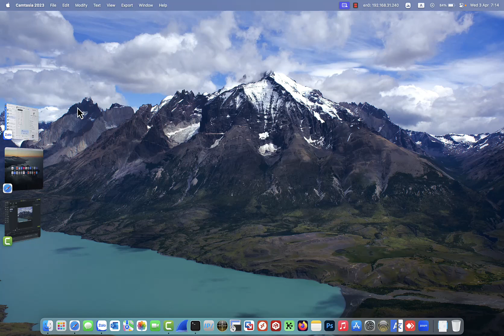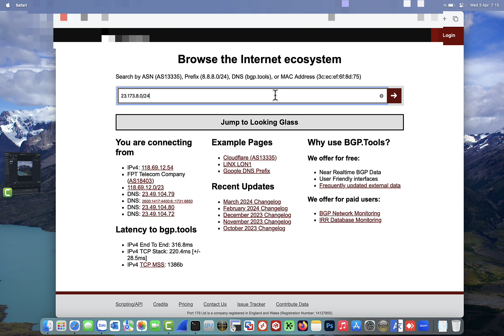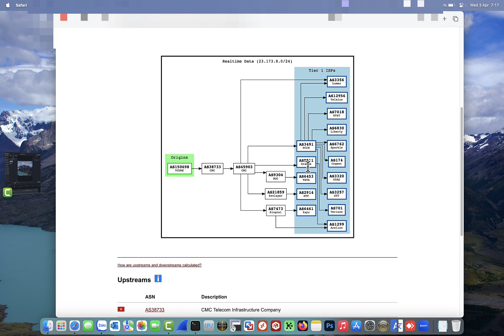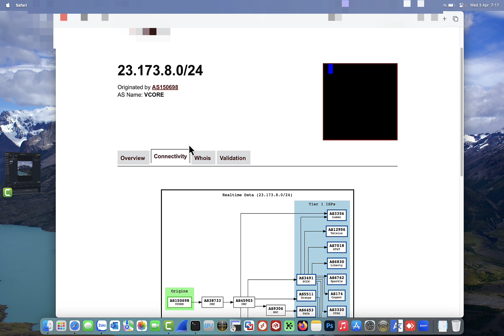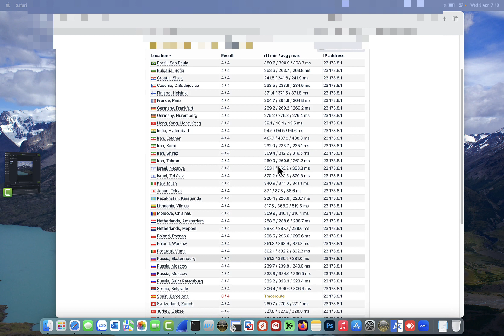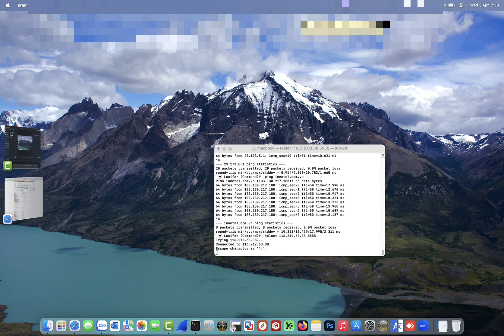Công cụ bổ trợ trong việc định tuyến (Routing)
Phòng Kinh Doanh:
☎Mr Trọng Hiếu: 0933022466   ☎ Mr Anh Khoa: 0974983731
☎ Mr Trần Nhật: 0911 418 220  ☎ Mr Quốc Hùng 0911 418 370
☎ Ms Kiều My: 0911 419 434    ☎ Ms Ngọc Diễm 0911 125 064
☎ Ms Ngọc Như: 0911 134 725 ☎ Mr Khánh 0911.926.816
☎ Mr Nguyên: 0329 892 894 ☎Nguyễn Bin: 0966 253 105
Phòng kỹ Thuật:
☎Nguyễn Bin: 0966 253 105 ☎ Nguyễn Nhượng: 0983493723
☎ Nguyễn Thanh Sang: 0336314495  ☎ Mr Anh Khoa: 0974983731
 ☎ Ngô Tú : 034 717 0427